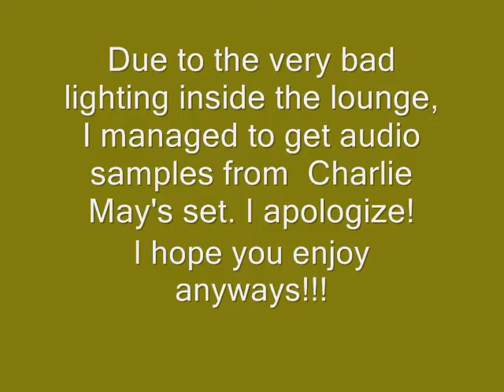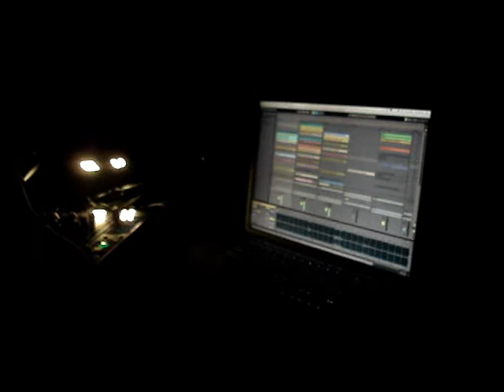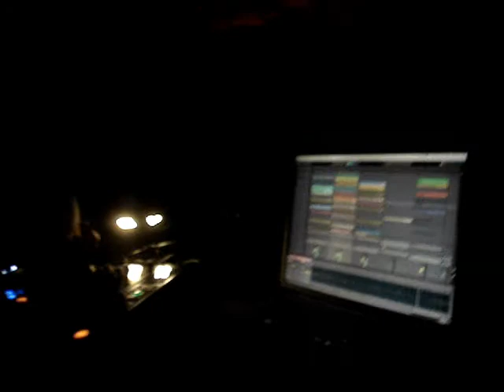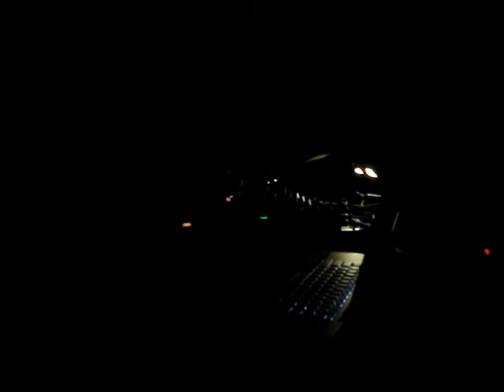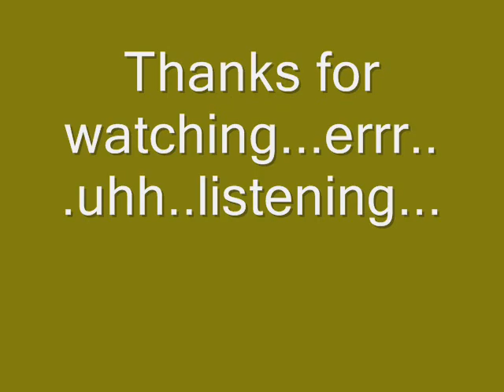Charlie May at Slide Lounge, SF. March 2011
Charlie May playing @ Slide Lounge in SF.